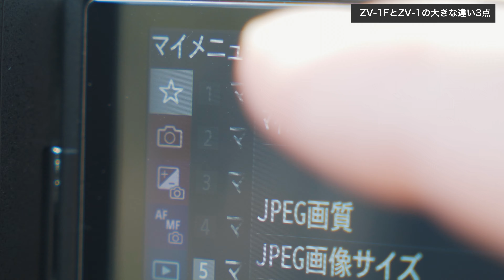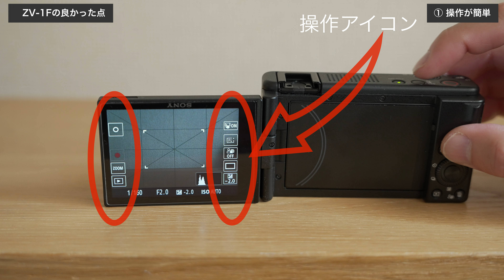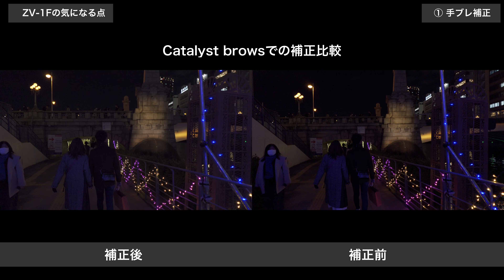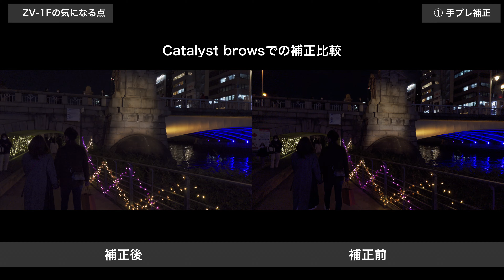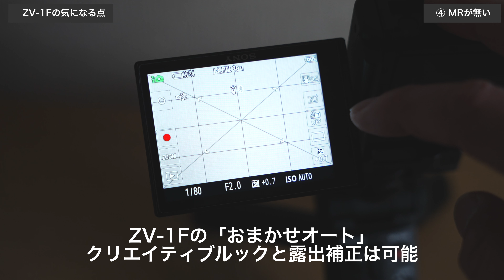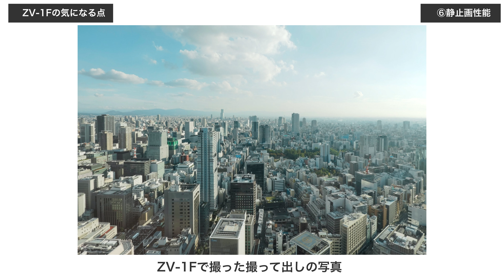ZV-1F レビュー // カメラ初心者でもVLOGが簡単に撮影ができる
■一緒に使っているアクセサリー
▼モニター保護ガラスシート PCK-LG1

▼リングストラップ

▼マグネット式可変ND 52mm

▼ステップアップリング 40.5→52mm

▼シューティンググリップ

■手ブレ補正の強いカメラ
DJI Action3
DJI Pocket2

GoPro HERO 11
GoPro HERO 10

その他VLOGCAM
・ZV-E10(レンズ交換式）

💻ソニーの無料で手振れ補正できるソフト
Catalyst Browse

■編集
動画：Luma fusion (for iPad Air M1

00:00 はじめに
01:40 ZV-1FとZV-1の違い3点
02:37 ZV-1Fがどんな人に向いているカメラか
03:53良かった点
04:06 操作性
05:18 20mmレンズ
06:06 人物や被写体を際立たせる機能
07:31 好きな色味に変えるれクリエイティブルック
07:51 コンパクトで使いやすい
08:26 スマホとの連携
10:11 気になる点
10:23 手ブレ補正
12:17 オートフォーカス
12:53 ISOオートの下限上限設定不可
13:58 MR登録呼び出し機能なし
14:23(良い点おまかせオートで設定できる事)
15:18 S＆Qの設定が難しい
15:56 写真の性能が抑えられてる
17:00 付属のウィンドースクリーン
18:02 防滴防塵性能なし
18:22最後に